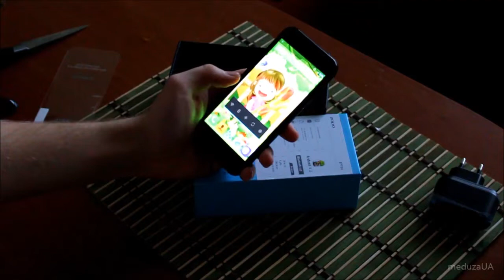ZOPO zp700 (Распаковка смартфона ZOPO zp700)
Если вы из Украины, я могу бесплатно помочь Вам приобрести планшет или телефон из Китая, взамен на видеообзор. Вся информация в ЛС или в группе вк
ссылка на покупку zopo zp700